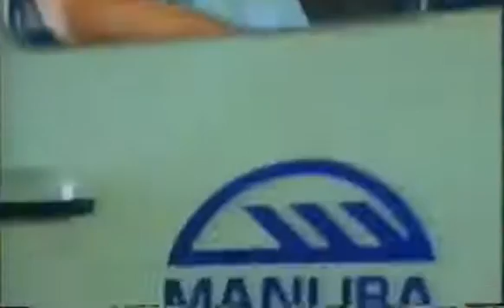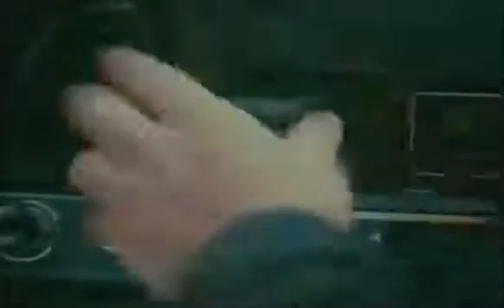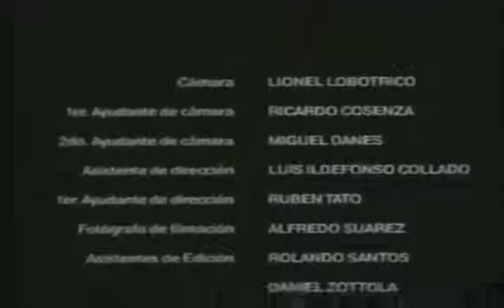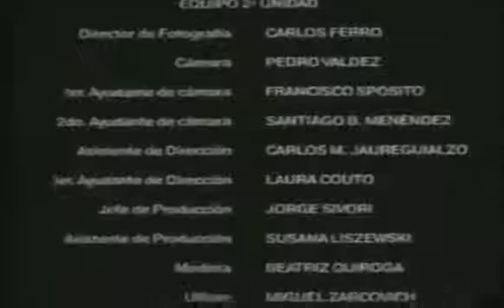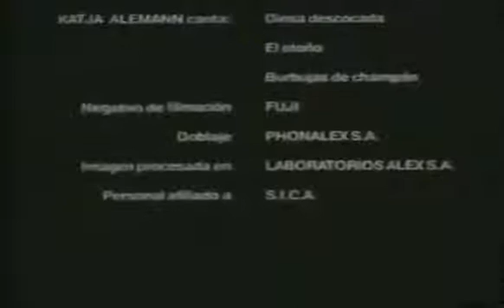AL FILO DE LA LEY PELICULA COMPLETA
Título original
Al filo de la ley
Año
1992
País
Argentina
Dirección
Juan Carlos Desanzo
Guion
Juan Carlos Desanzo
José Pablo Feinmann
Música
Emilio Kauderer
Fotografía
Yito Blanc
Reparto
Rodolfo Ranni
Gerardo Romano
Katja Alemann
Ulises Dumont
Denni De Biaggi
Jorge Sassi
Sergio D'Angelo
Vando Villamil
Marcos Woinski
Theodor Mc Nabey
Productora
Plural Entertainment
Género
Serie de TV. Drama | Crimen. Drama judicial / Abogados/as
Sinopsis
Una pareja de delincuentes que roba un hotel de Miami es seguida a Buenos Aires por un encargado de seguridad.